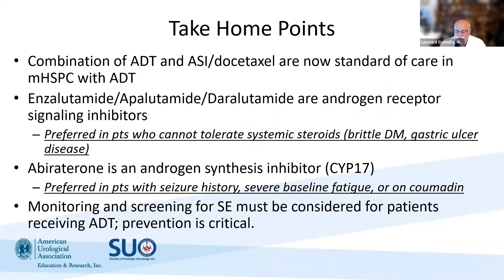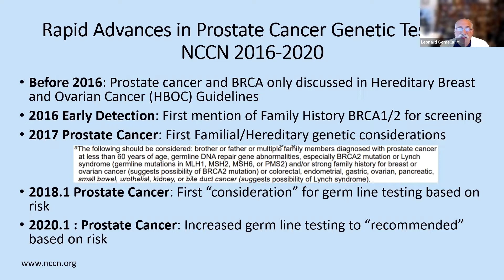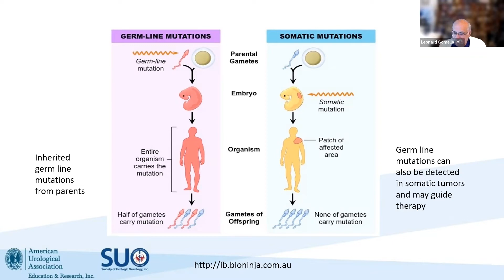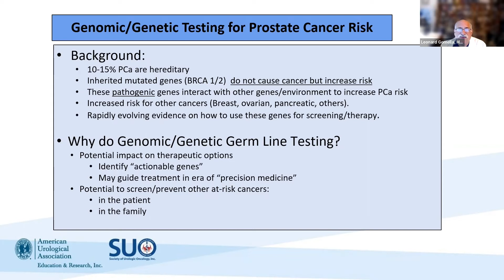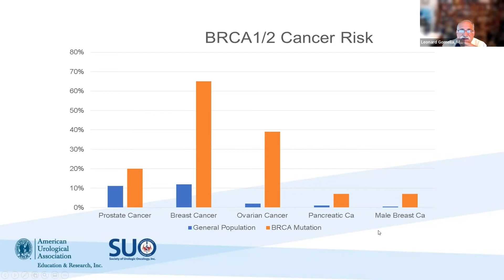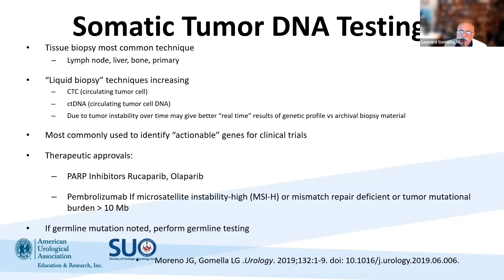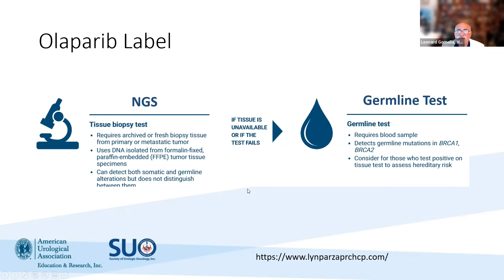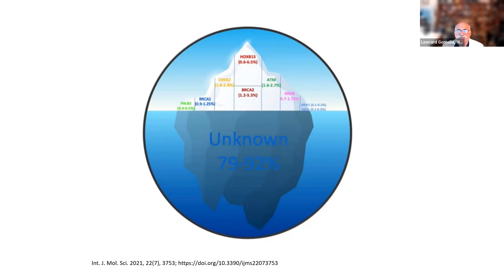Genetic Testing in Advanced Prostate Cancer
Leonard Gomella, MD, FACS

ACKNOWLEDGEMENTS
This educational activity is supported by independent educational grants from:
Astellas
AstraZeneca
Bayer HealthCare Pharmaceuticals Inc.
Exact Sciences Corporation
Janssen Biotech, Inc., administered by Janssen Scientific Affairs, LLC
Lantheus Medical Imaging
Pfizer, Inc.
Sanofi Genzyme